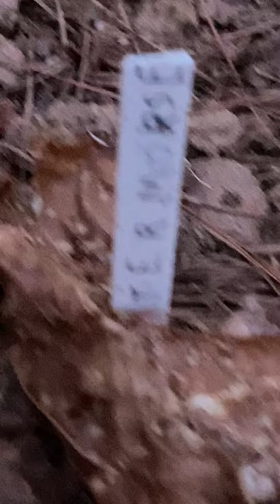Huge rc car ramp